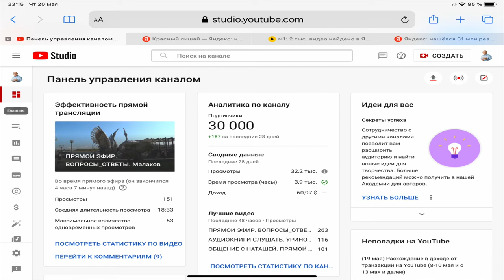АУДИОКНИГИ. УСЛОВИЯ ПРИОБРЕТЕНИЯ. Малахов.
Вы можете приобрести четыре тома аудиокниг «Целительные Силы». Заявки принимаются.